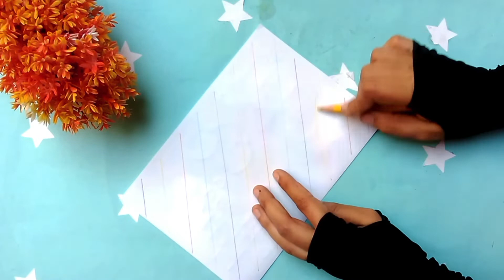easy and beautiful handmade birthday card idea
Hi Everyone!
Welcome to the Adeela art and craft channel.
In this video, I am going to share a beautiful handmade birthday card idea.